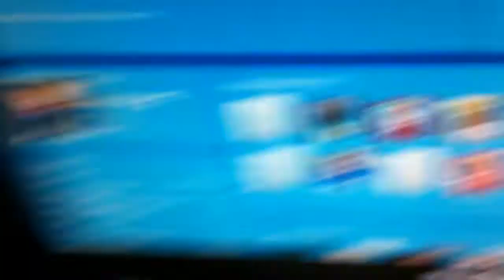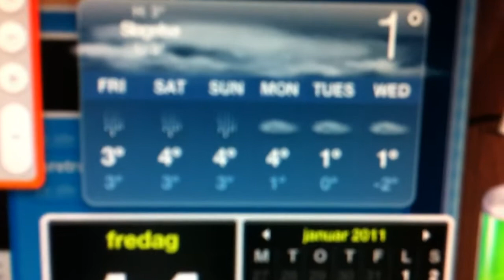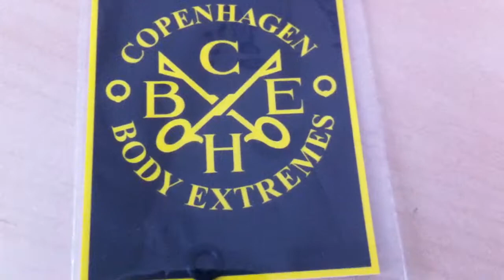New Shoes. Day 85.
Hi guys, in a silly mood today :) and also sorted out my new shoe with new laces.. found a great way of putting the laces on :)

Hope you guys will have a great weekend..